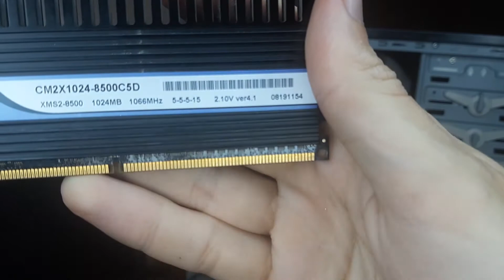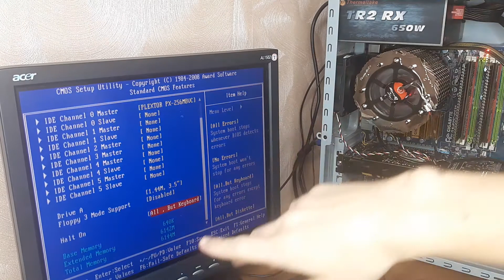Работает ли оперативная память с разной чстотой